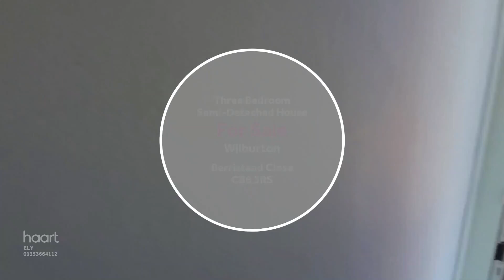Virtual Viewing of Berristead Close, Wilburton, 3 bed Semi-Detached For Sale haart estate agents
Take a look at the Virtual Viewing of this 3 bedroom Semi-Detached House For Sale in Berristead Close, Wilburton from haart Ely estate agents (more details below).

DESCRIPTION:
Welcome to this beautifully extended semi-detached home, ideally located in the village of Wilburton. Offering three spacious bedrooms, this property combines modern updates with classic village charm to provide a comfortable and inviting living space.

CONTACT & CONNECT WITH HAART ELY ESTATE AGENTS TODAY

NOT QUITE YOUR DREAM HOME IN ELY?

We have a range of properties on the market in the Ely area, so why not take a look at other houses for sale in Ely

SELLING MY HOME IN ELY - HOW MUCH IS MY HOUSE WORTH?

Are you selling in Ely? Interested in knowing how much your property is worth? Perhaps you are thinking of buying your next property, so put yourself in the pole position to buy your dream home by booking a free, no-obligation, comprehensive and expert property valuation

THE ELY HOUSING MARKET

haart Ely are expert estate agents for the Ely housing market.

We know what it's like living in Ely and can give our opinion on the best areas to suit your needs. Ask us your questions - what are the local areas like to live in? What are the schools like? How are the transport links? How are prices moving in different places?

Whether you're buying or selling, letting or renting, haart Ely have amassed a wealth of guides to help make the process easier. Take a look the advice guides on our website for more information.